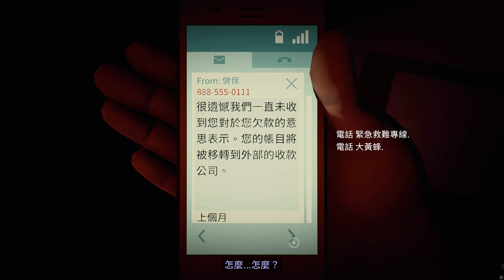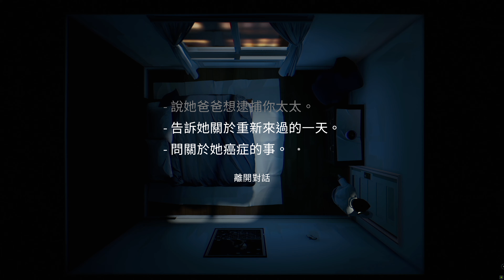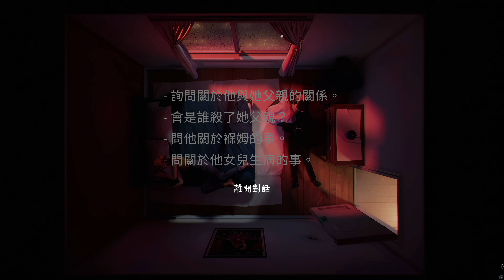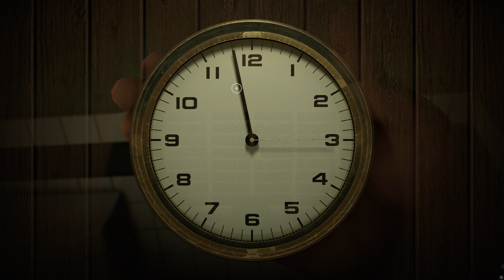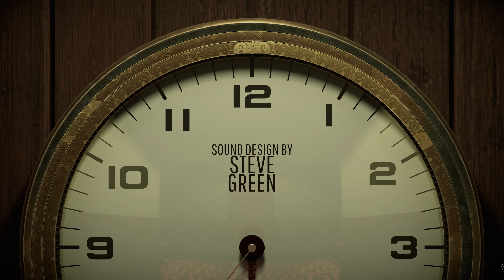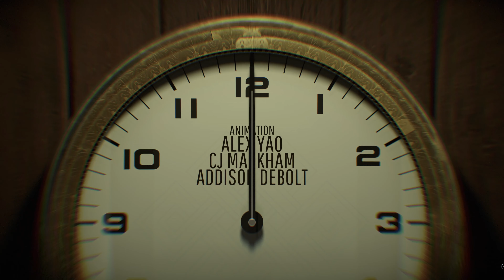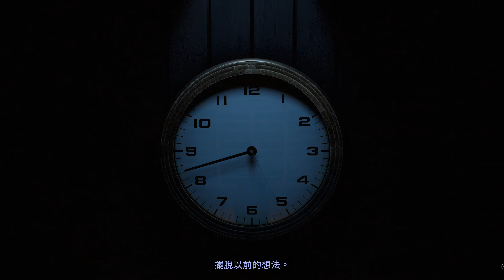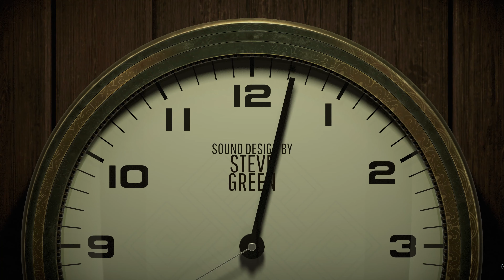[4K-PC]12分鐘-12 MINUTES-七個結局一次看完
18:30~22:22      懦夫結局
59:00 ~1:06:29 相安無事結局
1:27:30~‵1:32:06 坦白結局
1:32:50 四個結局一口氣跑完